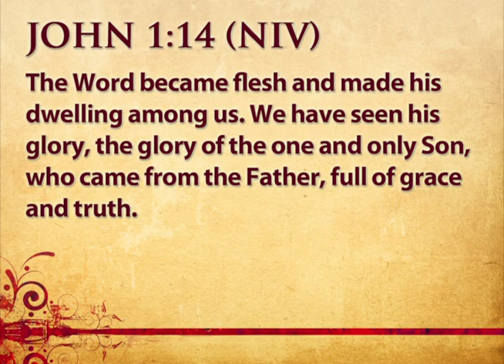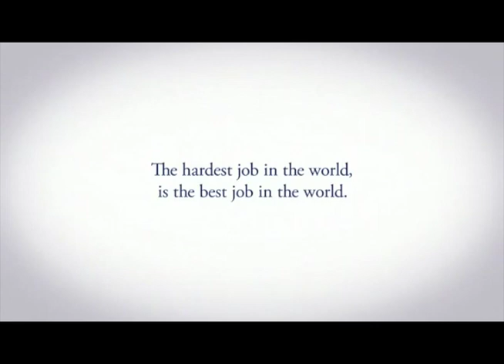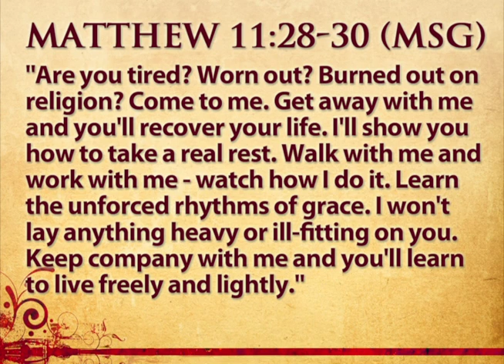Jesus - A Lot Like Mom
John 1:14, Dr. Dan Johnson, May 6, 2012